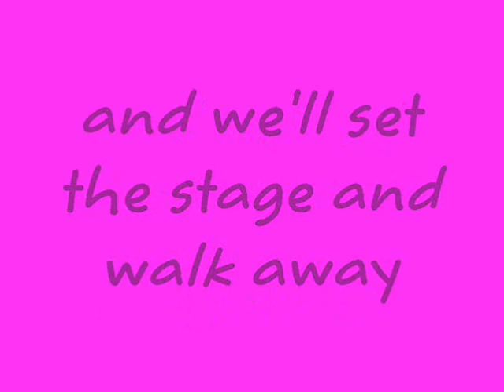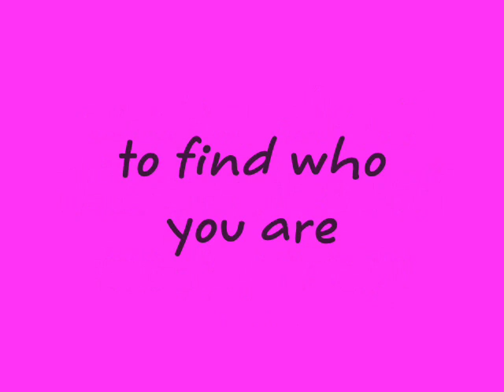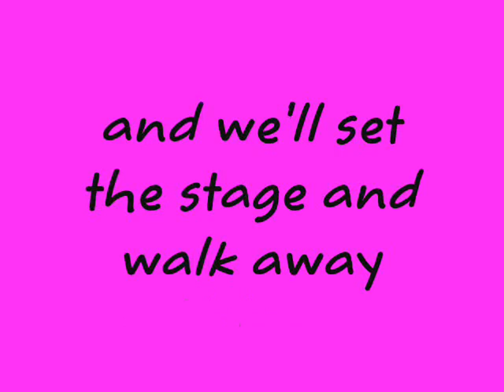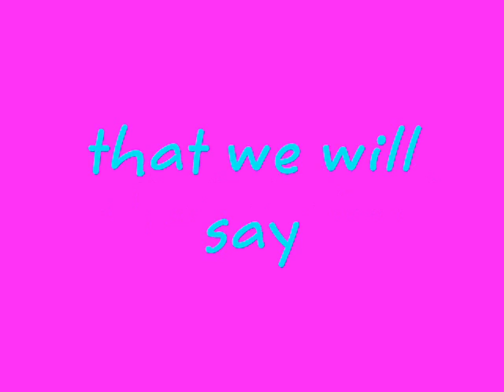Diamonds - Breathe Carolina Lyrics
requests? This is just a cool song that I put the lyrics on to. The lyrics aren't mine, I just wrote them into a movie. Entertainment purposes only.

'don't you want to wear my diamonds!'
'come on let's do it you kno that this wont last forever!'

holy scene xD